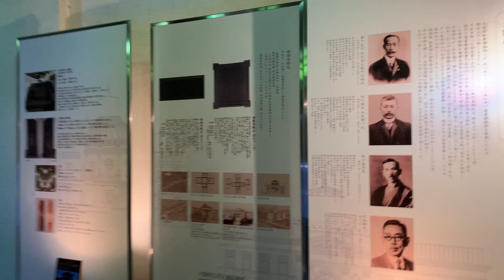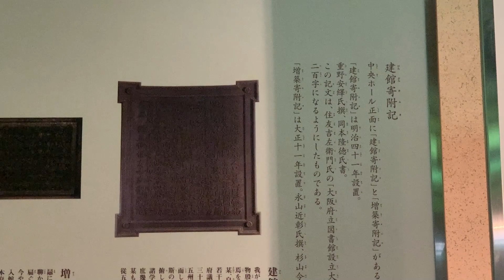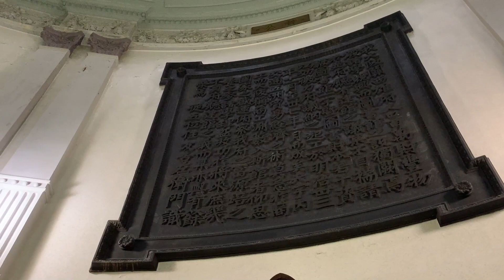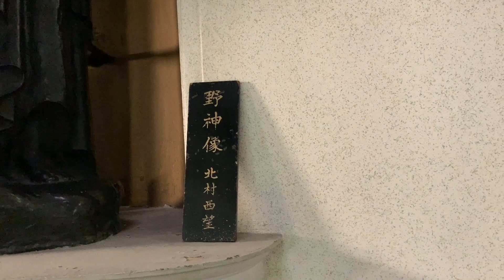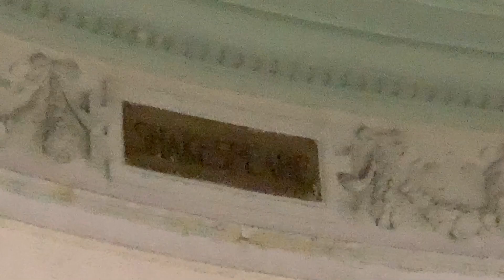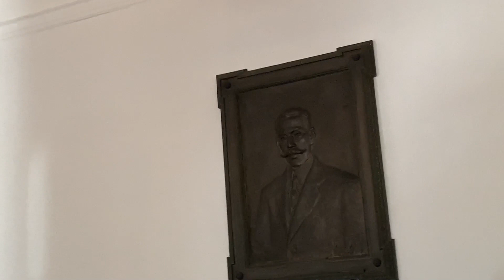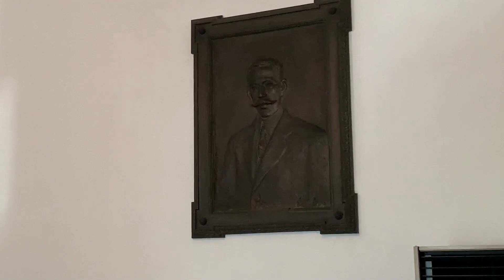水辺の文化施設巡り～大阪府立中之島図書館を説明ガイドさんに解説頂きました！～【2022/08/31】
大阪府立中之島図書館 説明ガイドさんに、中之島図書館の解説をして頂きました。水辺の文化施設巡りをお楽しみください！（2022年8月31日撮影。）

【動画内容】
0:00ようこそ中之島図書館へ
1:21図書館内部へ
2:15パネル解説
4:26建館寄附記
6:02二つの彫像（野性と知性を表現）
7:36八哲
10:10記念室
11:06毎週土曜日館内ガイドツアーやってます！

大阪府立中之島図書館は、明治37（1904）年完成の中央本館と、大正11（1922）年に増築された左右両翼からなる石造の建物で、コリント式の石柱が並ぶ玄関ポーチや中央ホールにかかる大きなドームなどに特色がみられます。パラディアンスタイルと呼ばれる古典主義に属し、昭和49（1974）年には国の重要文化財に指定されています。
　住友家第十五代当主の住友吉左衛門友純（ ともいと）の寄付により建てられました。明治30年、欧米への視察旅行に出かけた吉左衛門友純は、富豪たちが私財を投じて文化事業や社会事業に協力している姿を目のあたりにし、感銘を受けて帰ってきました。明治33年大阪府知事宛に出された寄付願書には、大阪は商工業の発展は顕著なものの教育施設の整備が遅れているのは遺憾であるので、地元大阪へ恩を返すために図書館を寄付することにした、と記されています。
　その具体的な方法は、図書館（建築費約15万円）を住友側で建築した後に大阪府へ引き渡し、さらに図書基金として5万円を寄付する、というものでした。
　当時、住友では建築部門を担当する住友本店臨時建築部が創設され、野口孫市が技師長を努めていました。野口は、明治27年に東京帝国大学工科大学造家学科を卒業後、大学院・逓信技師を経て、同32年には住友家に招聘されて一年間欧米へ遊学し、帰国後に臨時建築部へ迎えられていました。また同建築部には技師として日高胖（ゆたか）がいて、野口を助けていました。図書館の設計にあたったのはこの両名でした。そして工事は明治33年に着手、その後同36年に上棟式が挙行され、同37年に竣工しました。
　この時は中央本館部分だけだったのですが、入館者が予想外に多く、すぐに手狭になってきました。そこで大正11年にはさらに左右の両翼部分が増築されたのです。そしてこの時も住友家が寄付しており、設計は、すでに野口孫市は他界していたので、住友本店工作部（臨時建築部より改組）の日高胖が担当し、長谷部鋭吉が協力していました。
　東隣に建つ大阪市中央公会堂も岩本栄之助の寄付によるもので、これらの建築は中之島を代表するモダン建築というだけでなく、「官」の東京に対する「民」の大阪を象徴しているとも言えるでしょう。